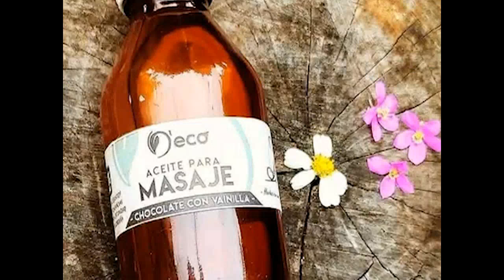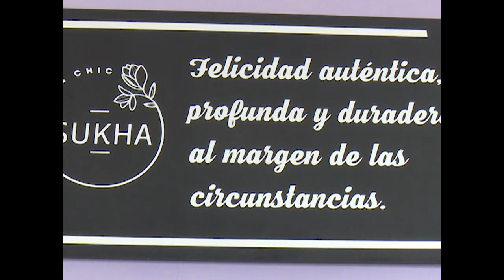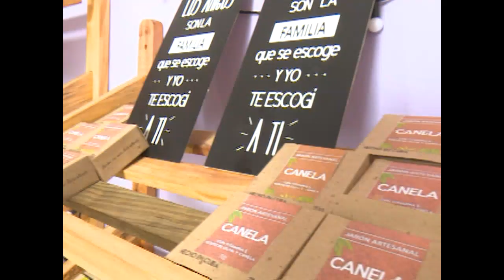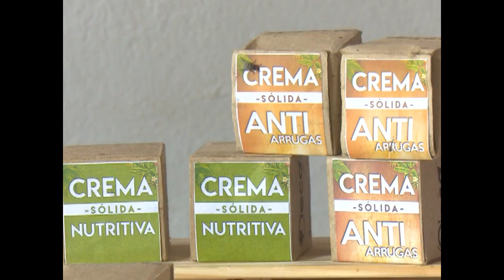Tienda cienfueguera oferta en moneda nacional una gama de productos para la cosmética natural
SUKHA es la única tienda cienfueguera que hoy oferta en moneda nacional una amplia gama de productos para la cosmética natural. Quiénes son sus dueños? ¿Cómo han podido convertirse en jóvenes emprendedores sin abandonar su profesión? Las respuestas  usted las conocerá en el siguiente reportaje.